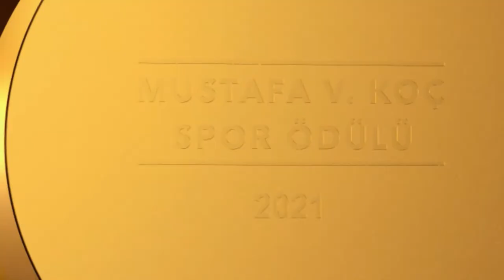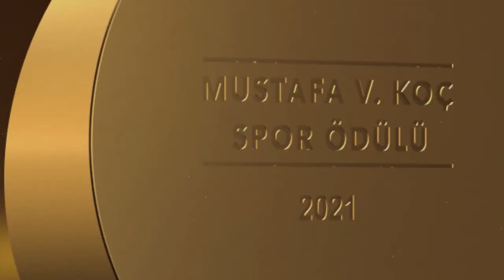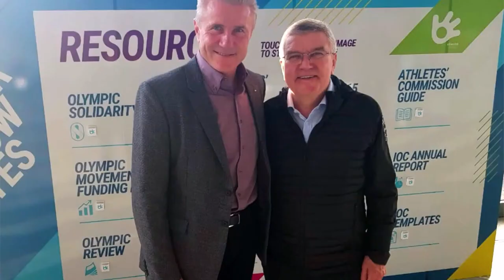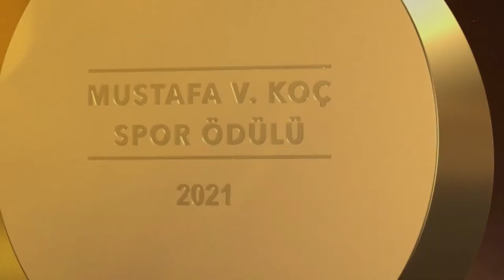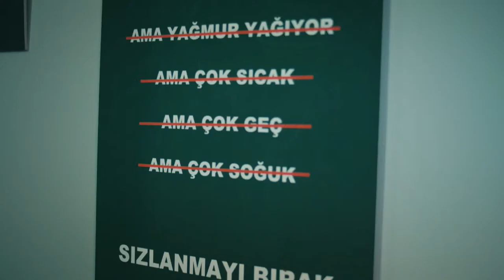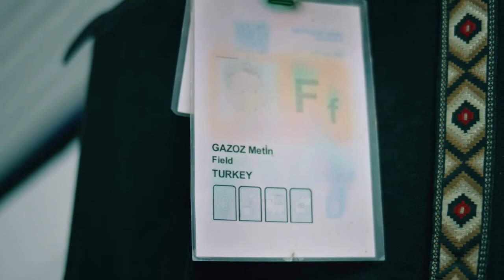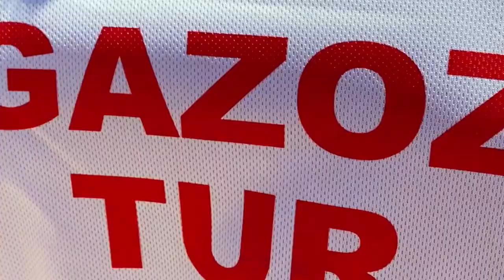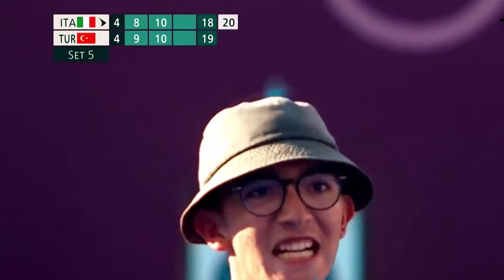Mustafa V. Koç Sports Award Ceremony 2021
Mustafa V. Koç Award is created in order to encourage exemplary and pioonering people and institutions that contribute to the development of our country, and to provide inspiration by drawing the public’s attention to exemplary events in the world of sports, for which Mustafa V.Koç had been an opinion leader for many years as an executive, as an athlete and asa  supporter in many branches.

The category for the award is “Contribution to Olympic Values.”

We are proud to celebrate the 5th Mustafa V. Koç Sports Award that keeps Mustafa V. Koç’s memory alive.